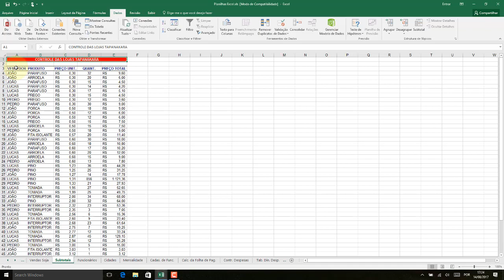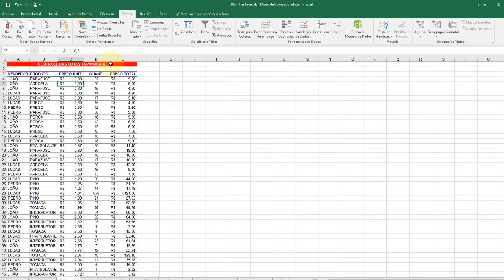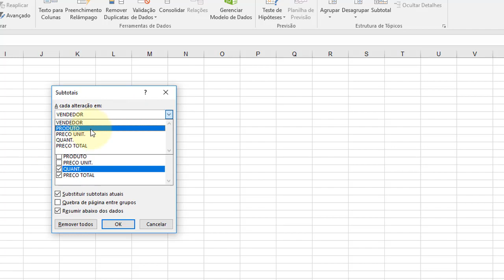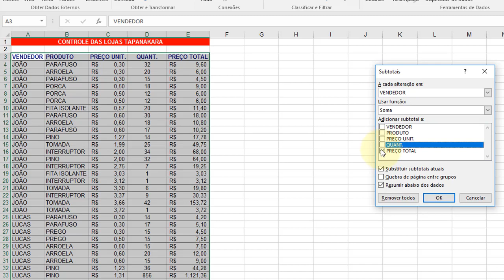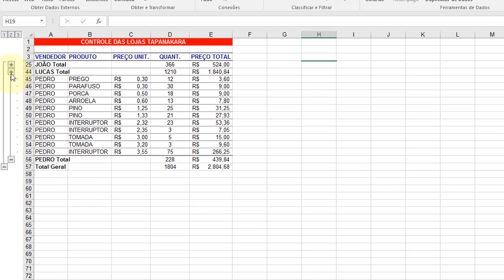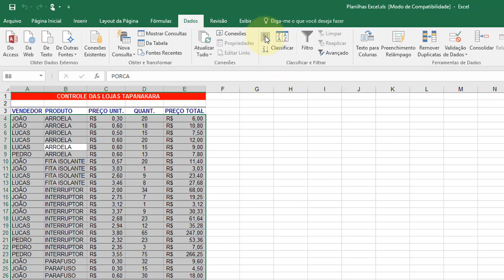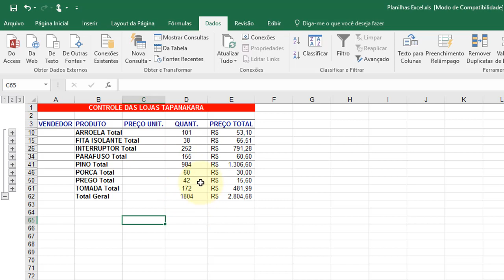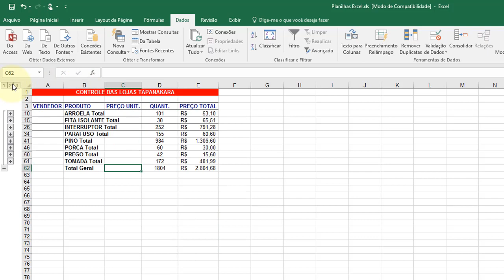Excel 2016 Aula 24 Resumindo dados com SubTotais